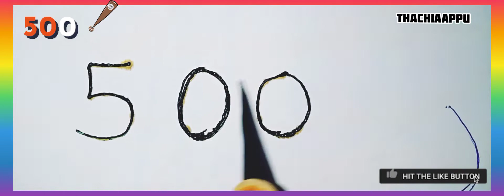500subscribers special mehndi design|500 nomber mehndi design|thanku all/ThachiAappu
alhmdulillah 500subscribers thanks all...supporting.

500 subscribers celebration thank you everyone for love and support giggles fun shreya govind,
number mehndi design,
number mehndi design easy,
number mehndi,
number mehndi design front hand,
number mehndi design back hand,
number mehndi designs for hands,
number mehndi design simple,
number mehndi simple,
number mehndi easy,
number se mehandi kaise banaen,
mehndi design number,
mehndi class number 1,
mehndi class number 3,
mehndi class number 7,
6 number mehndi design,
2 number mehndi design,
ek number mehndi design,
mehndi number 2 film,
number se mehndi ka design,
number se mehndi kaise lagaye,
number wala mehandi ka design,
number se mehndi lagana sikhaya,
number one mehndi,
number of mehndi design,
mehndi number 2 picture,
number se mehndi design,
number trick mehndi design,
mehndi design number wali,
number wali mehndi,
number wala mehndi design,
mehndi designs with number 6,
mehndi designs with number 2,
number 1 mehndi design,
100 number mehndi design,
godrej number 1 mehndi,
world number 1 mehndi design,
mehndi number 1,
mehndi number 2,
26 number mehndi design,
26 number mehndi,
2 number mehndi,
3 number mehndi design,
30 number mehndi design,
7 number mehndi design
500number mehndi designs